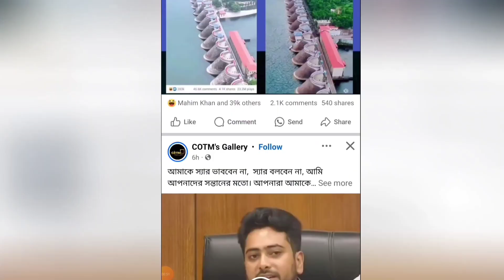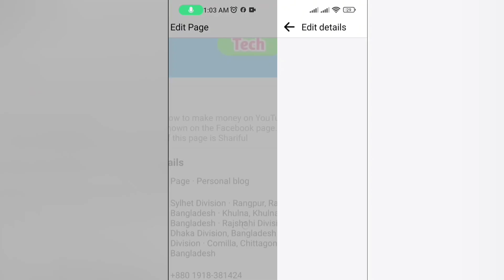পেজের ক্যাটাগরি কিভাবে চেঞ্জ করবেন। How To Change page Category?